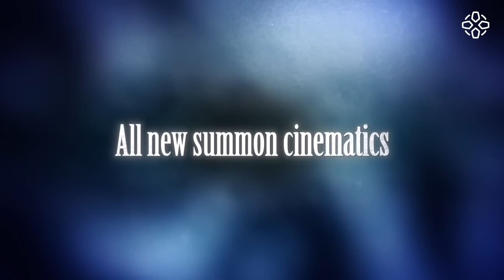LANÇAMENTOS DE GAMES - DEZEMBRO 2022 - PS4, PS5, XBOX ONE, XBOX SERIES X S, SWITCH, PC | IGN Lista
Então é Natal... e o que você jogou? O ano termina e você joga outra vez! Por isso não perca os lançamentos já confirmados para dezembro de 2022!

Você já jogou o novo lançamento da Blizzard?

ACOMPANHE O IGN BRASIL!